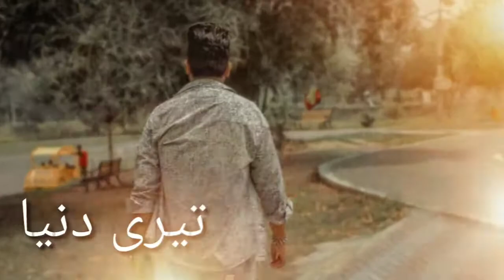Poetry status | Dj Danu production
Asalam o Alikum this is for lovers enjoy the video nd tell me Your reaction if its positive so i try to make more videos on this concept
Thanks